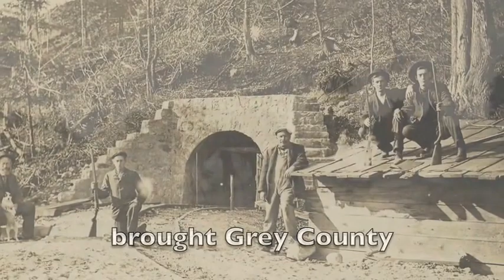Building the Eugenia Power House & Hydro Dam 1914-1915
A 120+ page hardcover commemorative edition with over 130 never-before-seen pictures and newspaper excerpts chronicling the Eugenia development on it's 100th anniversary.